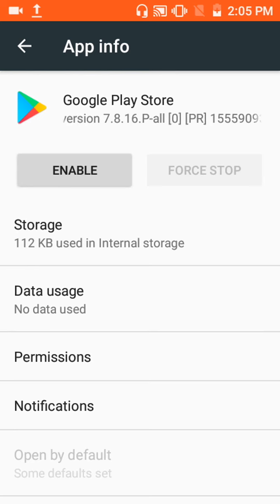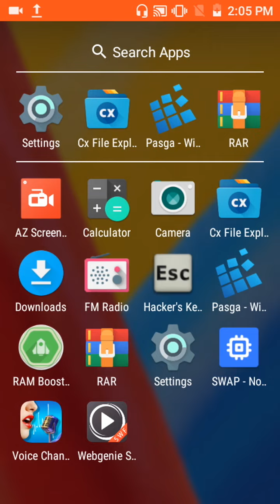2023 04 07 14 04 30 How To Force Stop Any Application On Your Android From Settings Android V7.0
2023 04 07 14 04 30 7 April 2023

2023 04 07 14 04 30 How To Force Stop Any Application On Your Android From Settings Android V7.0